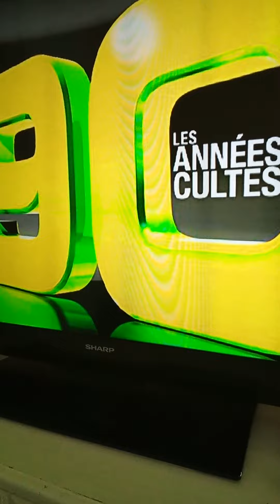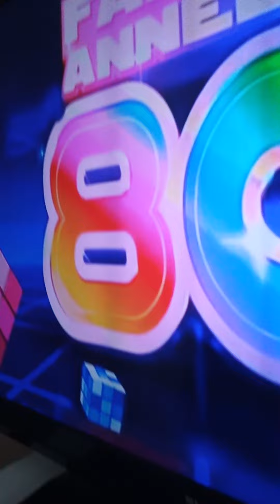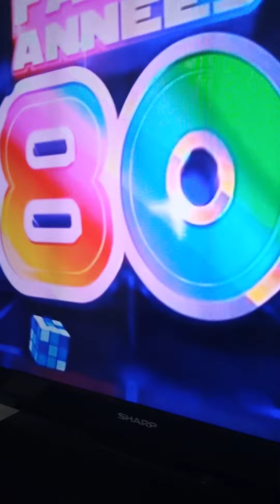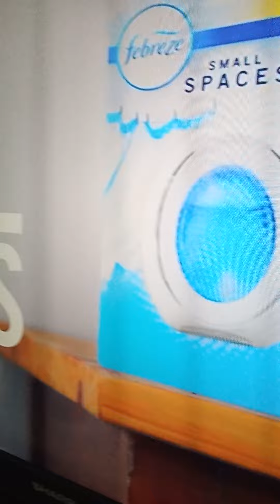THE BEST OLDIER MUSIC ANCIENNE REMIXED 2022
1990s 1980s music Mix versions 2022 UPDATE